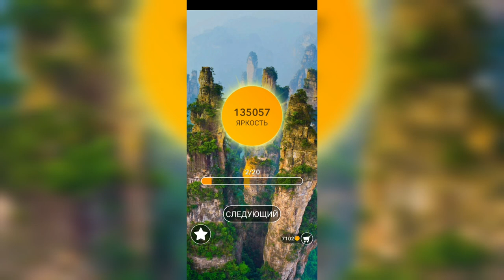Word / Слово Крест: Поиск русского кроссворда / Уровень 3012